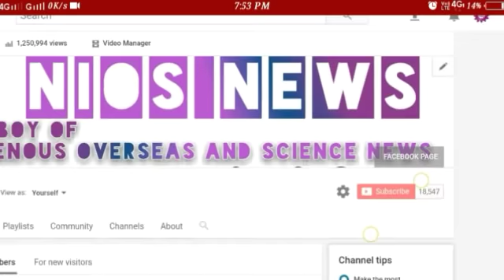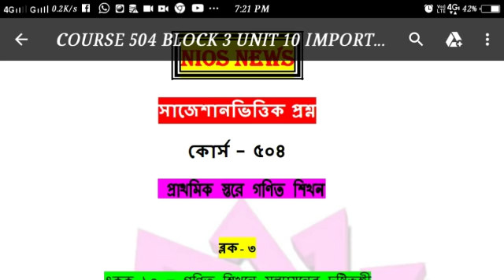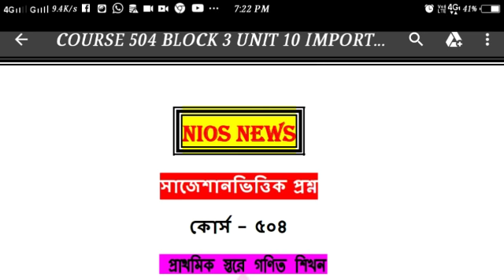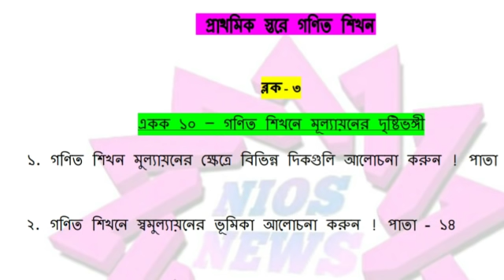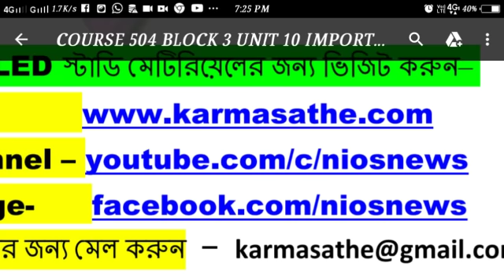NIOS dled course 504 all important question/course 504 /block 3/ unit 10 suggestion 2018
NIOS dled course 505 all important question/course 505 /block 3/ unit 11

*NIOS dled course 505 all important question*